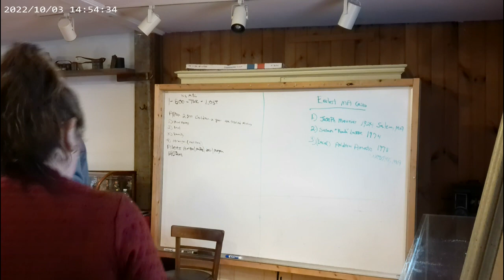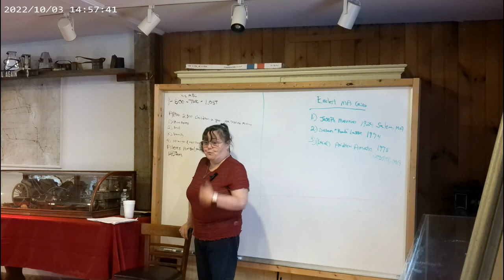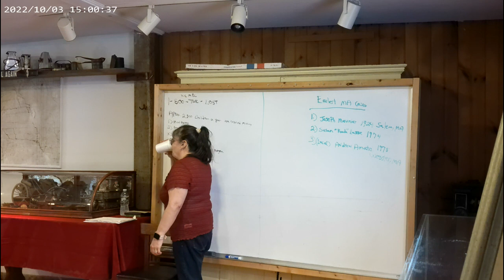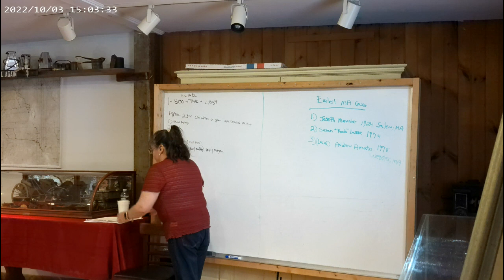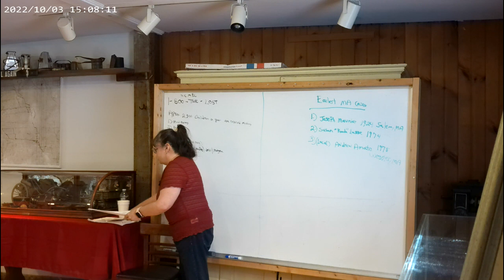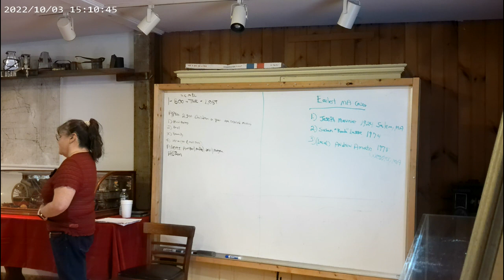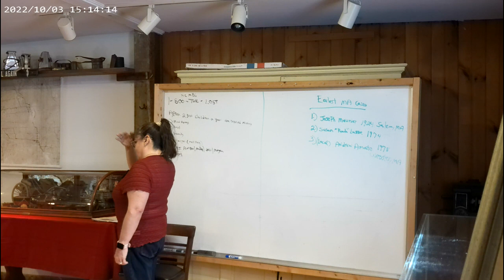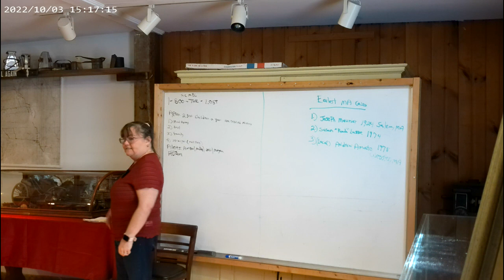Protecting Your Kids Presentation